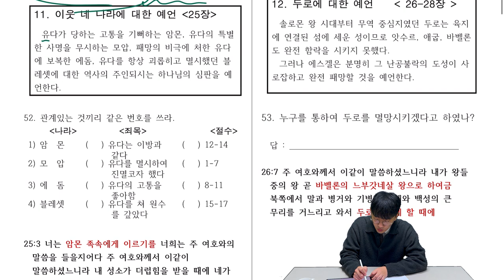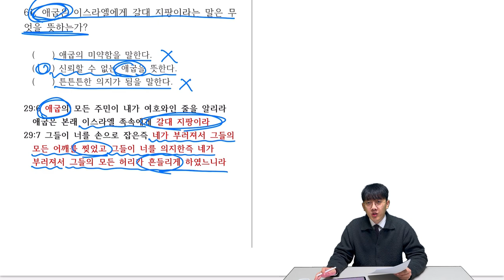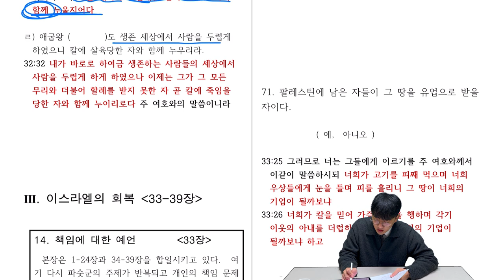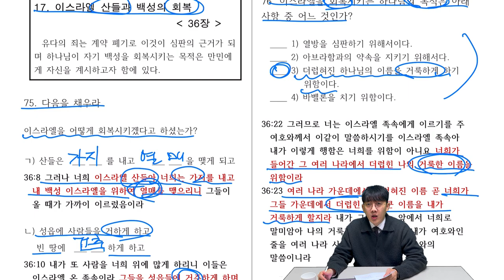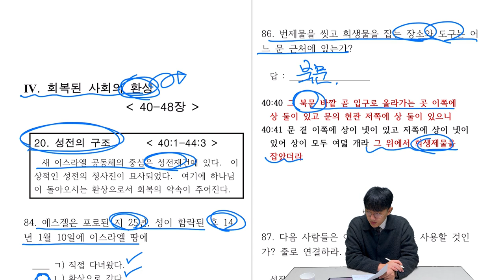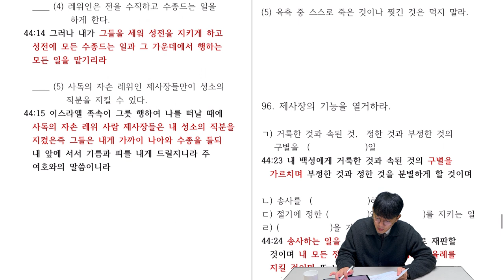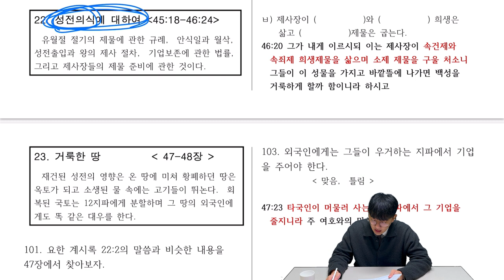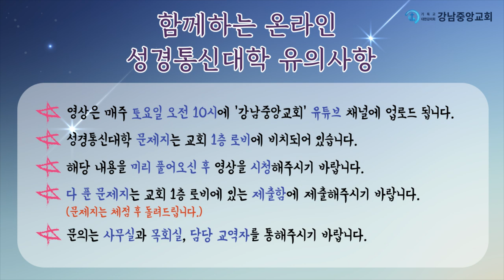[강남중앙교회]2023.05.06 함께하는 온라인 성경통신대학_에스겔(52~106번)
[강남중앙교회] 2023년 5월 6일_함께하는 온라인 성경통신대학_에스겔(52~106번)

온라인교회 유튜브채널

 / 강남중앙교회
음원 출처
Artist : 오늘의 일기
Link :

 • 귀여운 찬송가 모음집 (Cute...